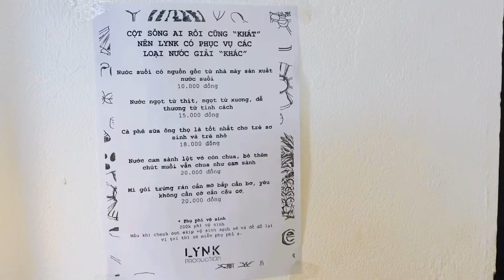VLOG l A day in the life of a MODEL at the STUDIO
Join me for a day of shooting at the studio. What videos do you want to see next?

☁︎ FAQ ☁︎
Name: Như